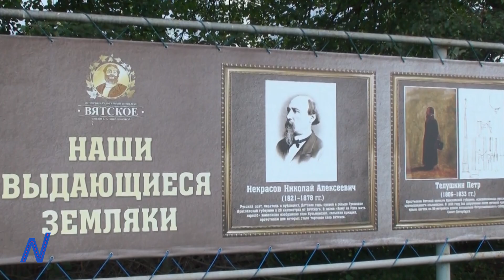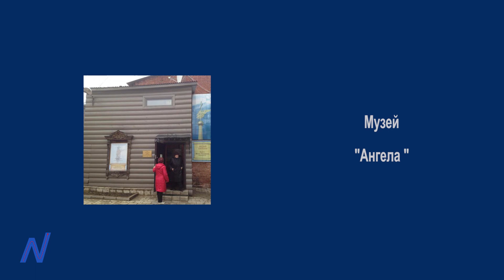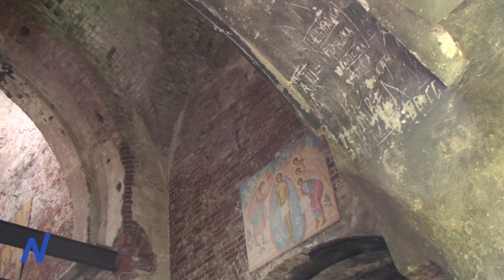Село Вятское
Сейчас в наличии маршруты:
- Царская невеста в Александровской слободе
- Сокровища Владимирской земли
- Три адреса Марины Цветаевой
- Белый дом над Окой (усадьба Поленово)